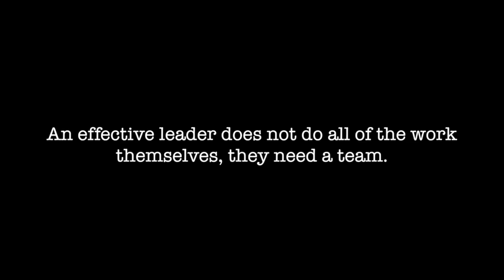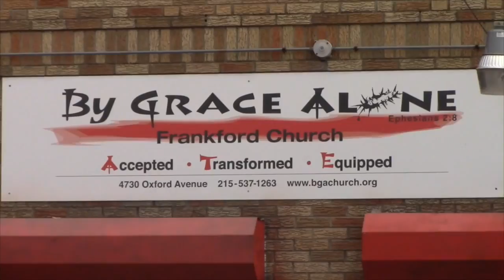Timoteo Life wk 4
This video is about Timoteo Life wk 4